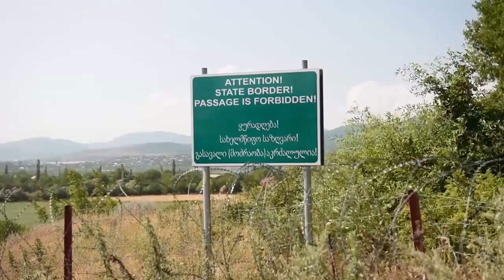Gorgas Country Study